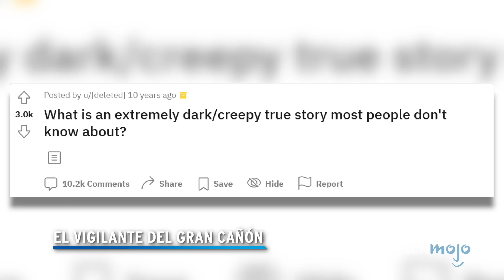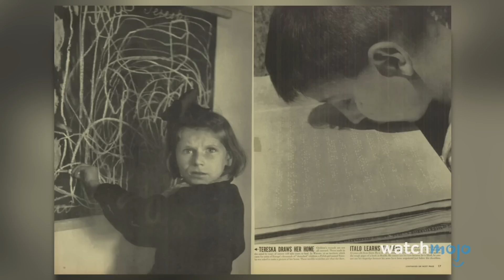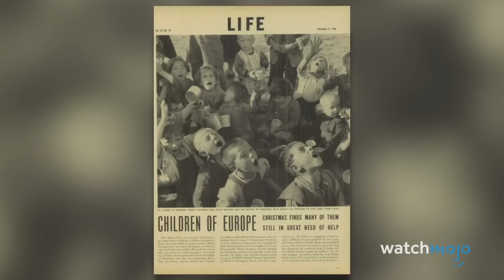¡10 Imágenes más ATERRADORAS de Internet!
Para esta lista, veremos las fotos más inquietantes y desconcertantes que se pueden encontrar en Internet.